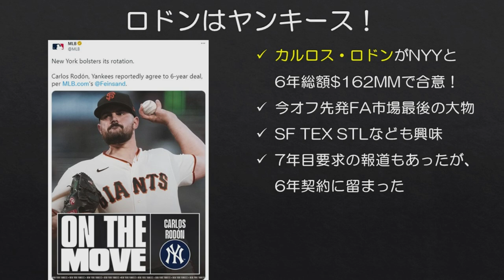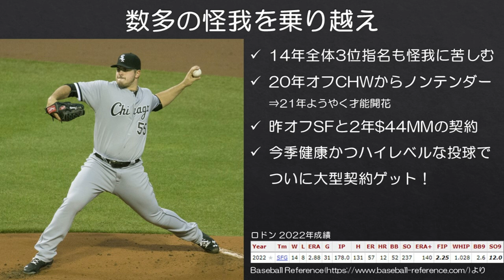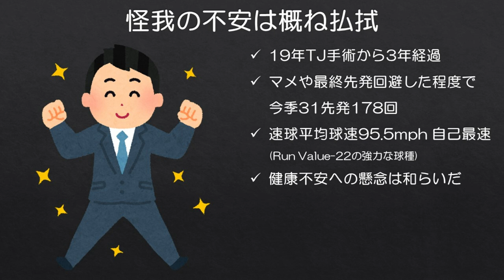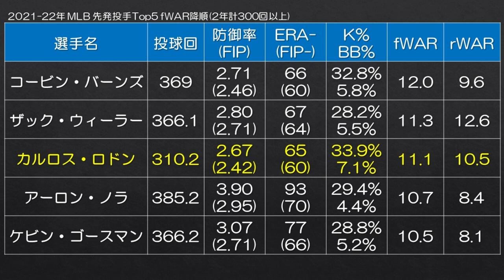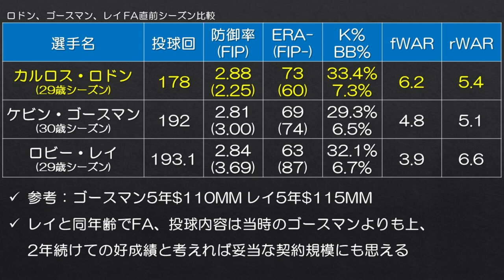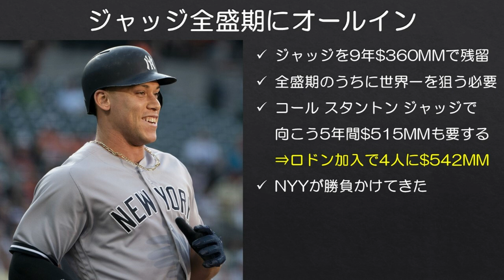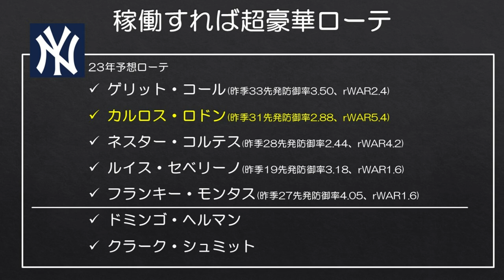【MLB】これぞヤンキース！カルロス・ロドンと6年契約で合意！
私が子供の頃に見ていたヤンキースのような動き方。ジャッジ全盛期で世界一を獲りたい想いを感じます。